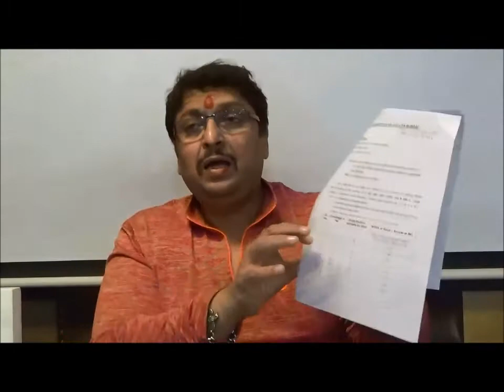शिवसेना के मंत्री और बीेएमसी 'घासवाला' बिल्डर को बचा रहे हैं- संजय बेड़िया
जोगेश्वरी वेस्ट का मामला। शिवसेना के मंत्री भी घोटाले में शामिल। बिल्डिंग में जाने का रास्ता 8 मीटर से काफी कम है। ये बीएमसी के कानून का खुला उल्लंघन है।